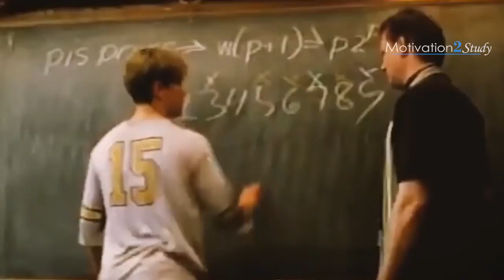How I Went from Failing Calculus Student to Rocket Scientist (Olympia LePoint)